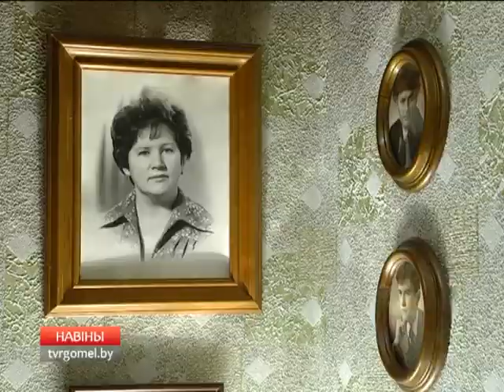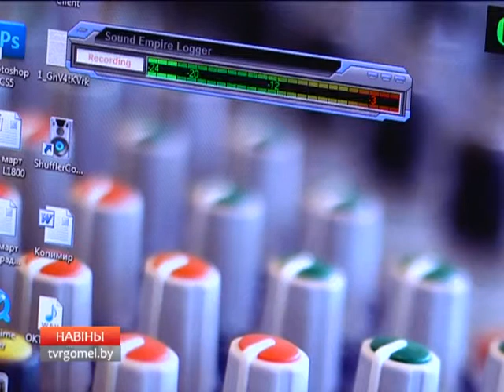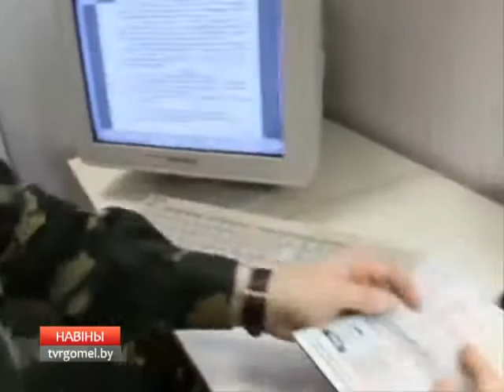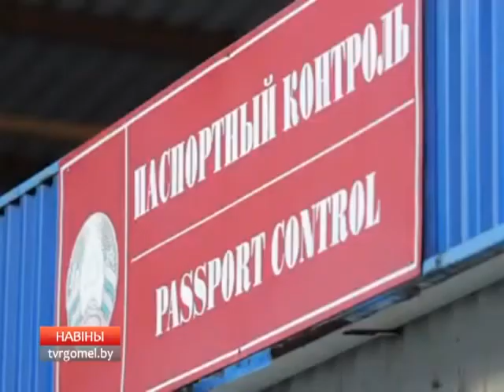14 03 2016 НОВОСТИ 6 30 БТ 4